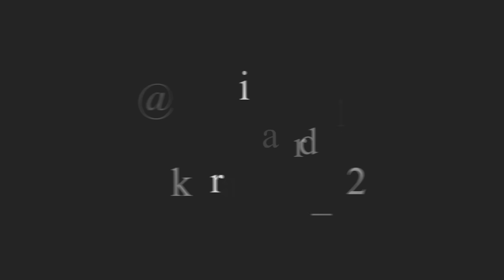BAKSO LAEN BANGET INI GAK NGONO NGENE! DAGINGNYA ASOYYY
dan ikutin terus vlog-vlog gokil dari Crazy Nikmir Real selanjutnya !!